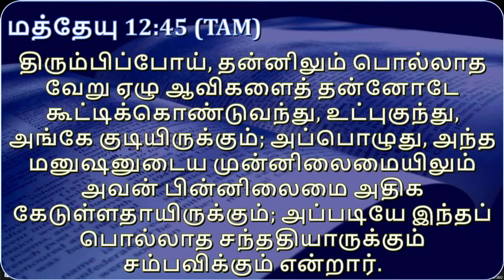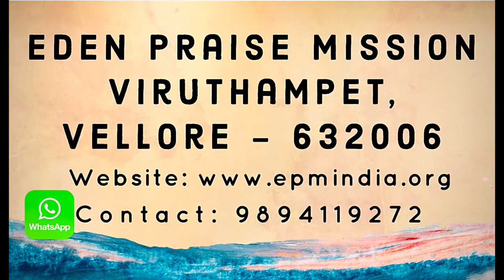🔴 LIVE || WORSHIP AND WORD || 04 MAR 22 || PASTOR VICTOR I DANIEL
Worship & Word
Join us live at 6:00 am in YouTube
@ Eden Praise Mission

Thank you for joining with us in this live Worship. We hope you will be blessed. Thanks.

To know more about our mission and our vision / for more resources